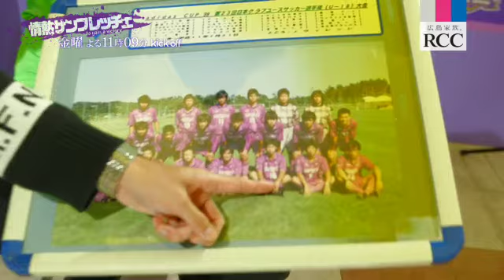情熱サンフレッチェ 2018/12/14放送